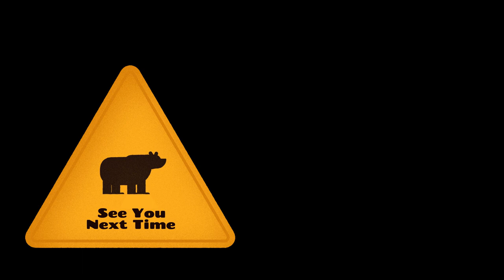Ride With Us *Shout out YOUR Channel in the comments! Bloopers At The End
Bloopers at the end!  Ride with us through the woods!  Comment and tell us a little about your channel.  I made a video a few days ago on Dana Coverstone and his prophetic dream.  I am suprised about the great response I have gotten.  Thanks you everyone for your support of Dana Coverstone Three Prophetic Dreams.

Building A DIY Indoor Greenhouse